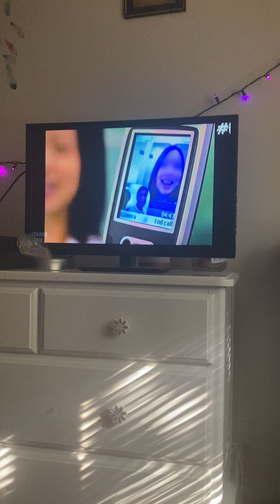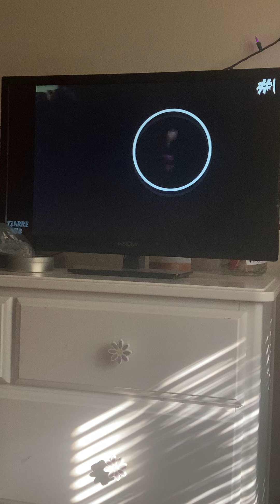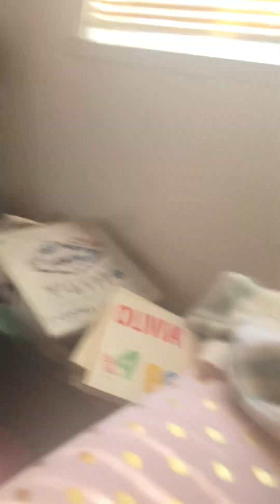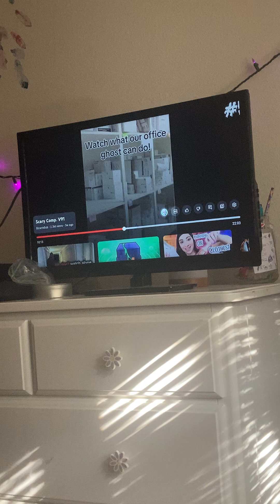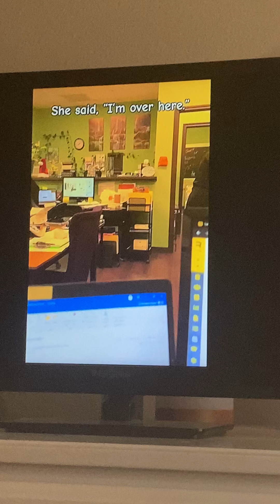Creepy videos that will for sure creep you out part one ￼